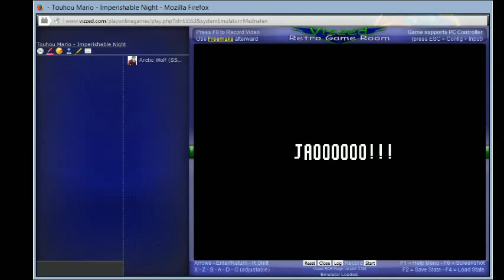Touhou Mario - Imperishable Night (SNES / Super Nintendo) - Nov. 2015 Music Competition (rom hack)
Soundtrack: (a remix of:) "Nostalgic Blood of the East ~ Old World"

Submitted by Arctic Wolf (SS82) of vizzed.com using the RGR Plugin and XSplit Broadcaster.